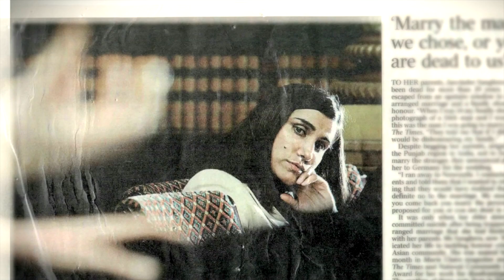Showreel 2013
I am a graduate of York St John University's Film and Television Production school, looking for opportunities in documentary and news production as a researcher or production assistant. I am confident and competent researching and developing original program ideas, identifying and contacting relevant contributors, acquiring permissions and conducting interviews. In addition to this I have experience shooting, editing and directing both independently and as part of a collaborative crew. University and vocational experience have shaped me in to hardworking, responsible and organised individual with endless energy, enthusiasm and attention to detail.

This short selection of footage comes from a number of documentaries I have worked on over the past two years. The majority of my experience has been in sourcing original story ideas and undertaking the research to develop this in to a documentary, before directing the  project. However I have also worked as a camera operator, animator, sound recordist and sound editor.

All of these projects have been produced collaboratively and I've had the opportunity to work with some amazing people along the way. I have also had the opportunity to work extensively with Orillo productions, who have helped me develop as a filmmaker to no end.